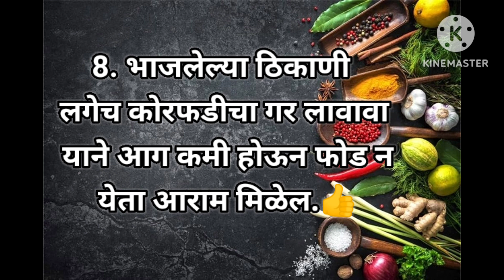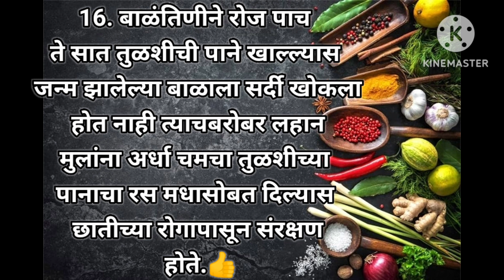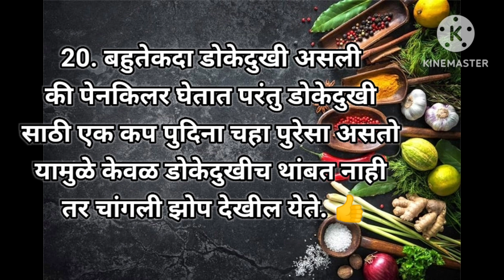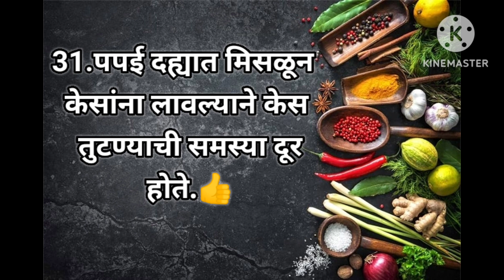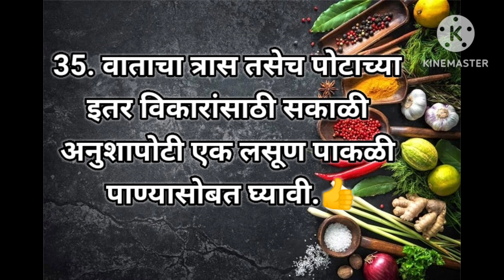👵आजीबाईंच्या बटव्यातील 35 घरगुती रामबाण उपाय / kitchen tips/ gharguti upay/ Rupali Pak Kala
ID rupali_pal_kala_

channel Rupali pak kala